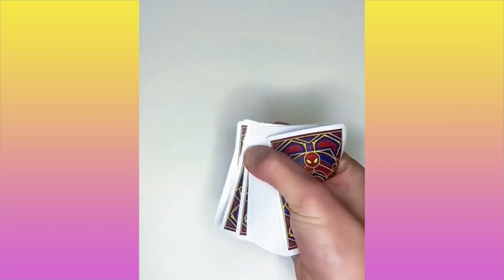Oddly Satisfying Video | Try Not To Say Wow Challange # 9